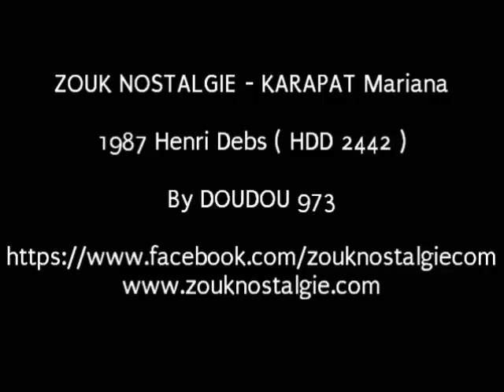ZOUK NOSTALGIE - KARAPAT Mariana 1987 Henri Debs ( HDD 2442 ) By DOUDOU 973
Extrait de l album de KARAPAT intitulé " On son tanbou " sorti en 1987 sur le label Henri Debs

Lead vocal , guitare , basse , batterie , gwo ka  RODOLPHE JEAN LOUIS
Choeurs JENNY JONATHAN , RODOLPHE JEAN LOUIS , TONY JEAN LOUIS , ALAIN TOTO , PHILIPPE TRANCHOT et BRUNETTE NACIBIDE
Lead vocal , piano et synthé et batterie TONY JEAN LOUIS
Percussion ALAIN TOTO
Lead vocal JENNY JONATHAN et PHILIPPE TRANCHOT
Trompette JOHN MARSHALL
Trombone CONRAD HERWIG
Sax ténor MAURICIO SMITH